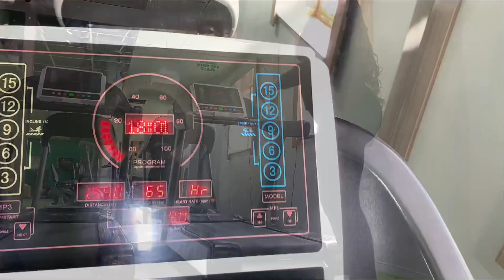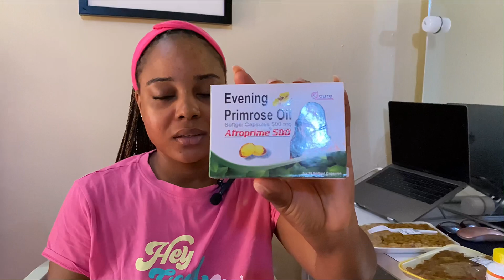VLOG: HANDLING CONSISTENCY + WORK FROM HOME & MORE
Welcome to a new vlog my loves 🤍

FAQs:
-What device do you film with?
Ans: An iPhone 11 Pro Max

Ans: Abuja, Nigeria

Ans: I’m a Relationship Manager and Digital Content Creator.

Ans: 27 years old. My birthday is February 9th.

Ans: I search for non copyright songs on YouTube

Xoxo